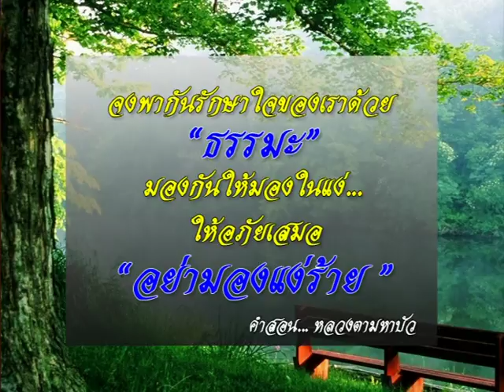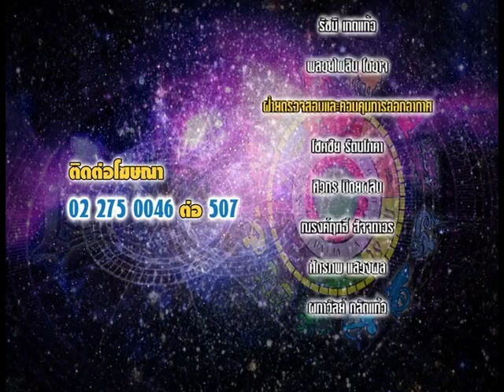รายการเปิดดวง 12 ราศี | 09/08/60 | EP 4/4